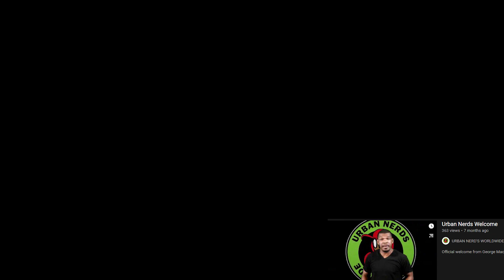Why The System Doesn't Want African Americans To Work With The African Continent (@georgemacon863 )